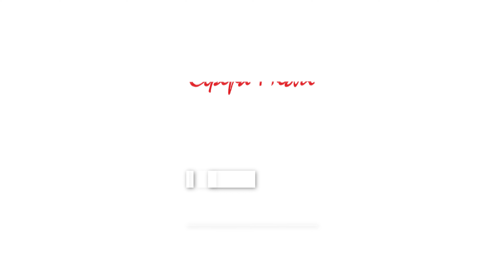Диван Соня (Сфера Меблі) 4К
Videoproduction by "NOVA studio"
Creating brand video for your organisation or about your product.

Видео студия NOVA studio
Создание брендового видео для вашей организации, или о вашем продукте и услуге.